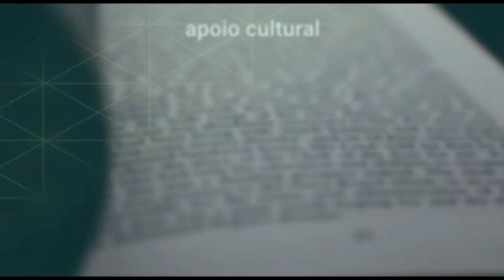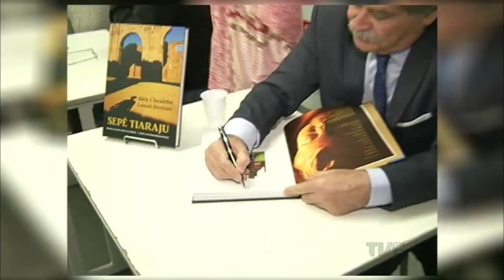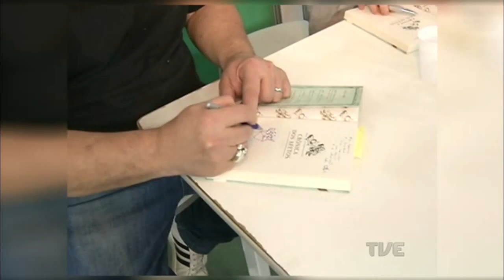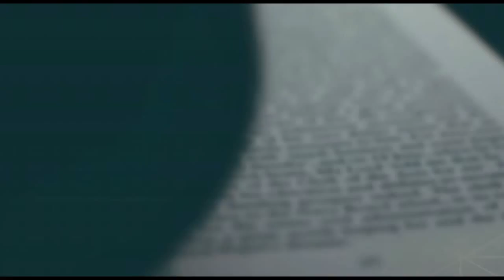Conexão Feira do Livro TVE | Segunda Edição 13/11/2015